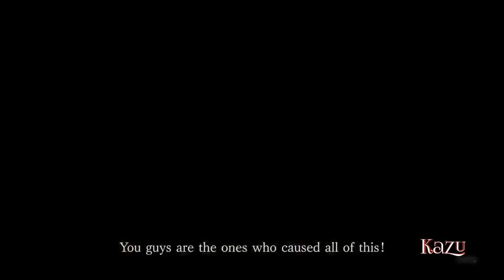resident evil 3 remake trailer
Finally the long awaited and Highly anticipated game next year. After the success of Resident Evil 2 remake, fans already wondered what will be the next step for this franchise game and finally the fans have been heard and all rumors are finally come to an end please enjoy the first trailer of RESIDENT EVIL 3.

Many thanks for PlayStation for Uploading this trailer.